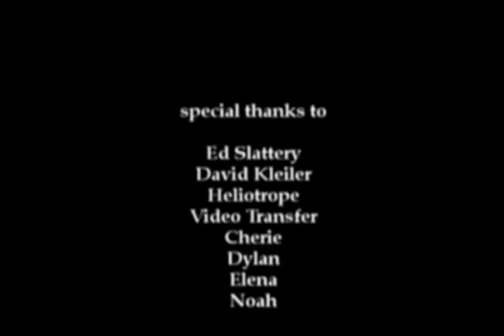Meaning of Life - herbert and maud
Meditation on life and death.  Interviews with two people shortly before their deaths, Herbert and Maud, superimposed on the images of two children.